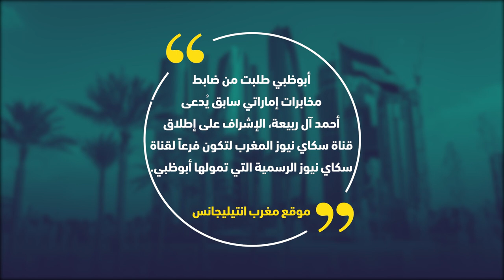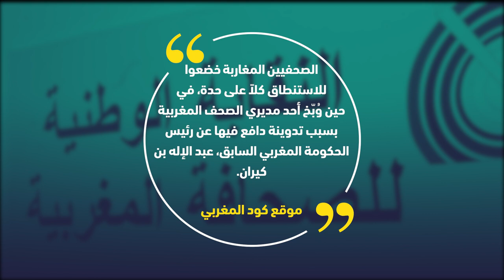دول عربية تفتح النار على المغرب